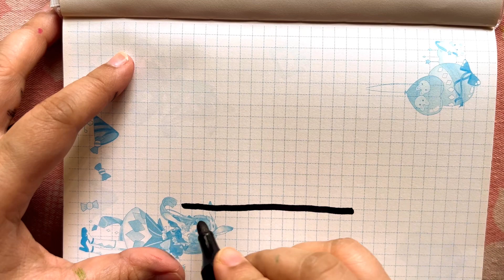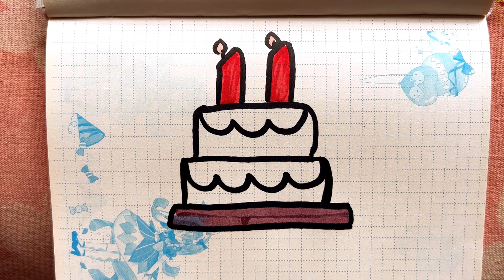Birthday Cake Drawing, Painting and Coloring Picture for Kids & Toddlers |Watercolor Paintings